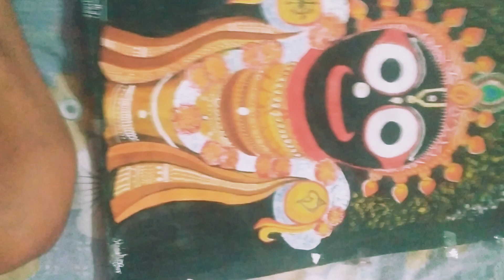Netaji Subhash Chandra Bose black and white drawing part 1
Neta Ji Hamare Desh Ke Veer Shahid huye Naino Ne Hamare Bharat ke liye Apni Jaan Ko Tyag Diya Vande Mataram Bharat mata ki Jay